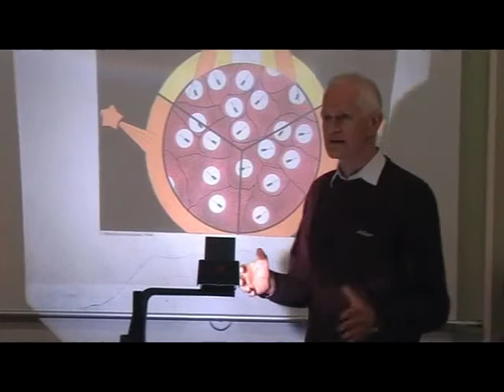Den globale krise er fødselsveer 2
Foredrag med Ole Therkelsen 'Den globale krise er fødselsveer', , 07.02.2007, Væksthøjskolen, Danmark, del 2 af 2 /